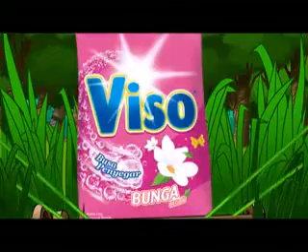BBH SURF Viso